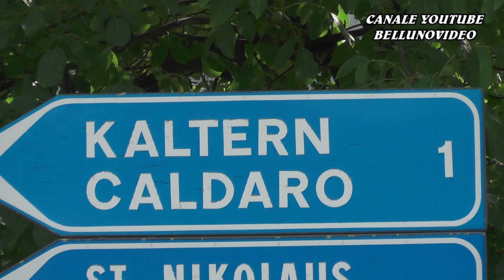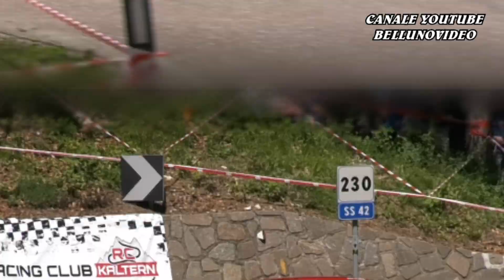SLALOM CALDARO - APPIANO - MENDOLA 2022 | FRANCO QUINTARELLI | FIAT 127 S3 1050